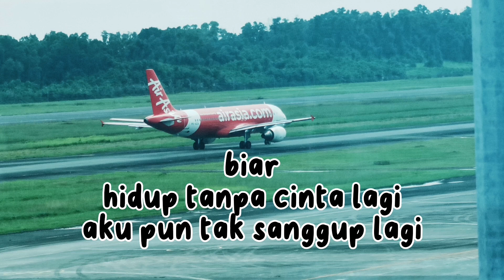biarkan cintamu berlalu lirik lagu cover dona Leone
Artist : Nike ardilla

Cover : dona leone

Biarkan ku pergi
Menyusuri jalan berliku
Walau sakit kurasakan
Tanpa cinta lagi

Mimpi-mimpi yang indah
Hanya sementara saja
Bagai bunga telah layu
Kau campakkan diriku

Begini akhirnya kisah cintaku
Terluka di relung hati yang dalam
Kucoba tuk bernyanyi walau dalam sepi
Harus aku lupakan kisah-kasih denganmu
Biarkanlah menjauh

Biar biarkan aku sendiri
Biar kuikuti nasib ini
Biar hidup tanpa cinta lagi
Aku pun tak sanggup lagi
Mengikuti cara hidupmu
Biar kuterima luka ini

Mimpi-mimpi yang indah
Hanya sementara saja

Biarkanlah menjauh

Mengikuti cara hidupmu